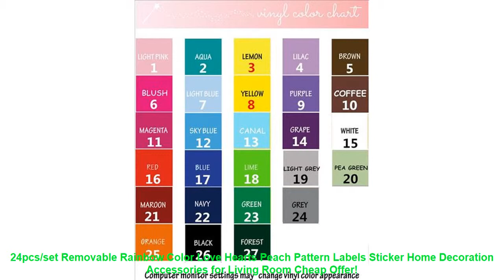24pcs/set Removable Rainbow Color Love Hearts Peach Pattern Labels Sti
Buy 24pcs/set Removable Rainbow Color Love Hearts Peach Pattern Labels Sticker Home Decoration Accessories for Living Room with Free Worldwide Shipping! - Check Special Price

Related HomeDecorIdeas Products
Hontiey LED Strip SMD5050 or 2835 DC12V 60Leds/m 5m/roll White Blue Green Yellow Red RGB DIY waterproof flexible decoration lamp =
3/6/9/12Boxes tibetan Incense Stick With Plate Indian Incense Premium Multiple Flavor Mixed Package sandalwood incense T $ =
1Pcs World Map Vinyl Wall Stickers For Kids Rooms Office Living Room Bedroom Background Wall Sticker Adesivo De Parede Posters =
coloring by numbers flower pictures triptych paintings for living room wall 40X50X3 set home decor diy oil canvas painting R3025 =
LED Strip 3p/set 110-240V SMD2835 warm white/white 0.3M*3W EU/US with remote control (Use the button battery) dimmable bar light =

Related LivingRoom Youtube Videos
Chinese Winder Knot Decorative 3D Acrylic Ceiling Mirror Wall Stickers Wall Decals Living Room Home Bedroom Decor Decals R208 =
Top Finel Hot Tulle for Window Fantasy Roman Curtain Blinds Embroidered Voile Sheer Curtains for Kitchen Living Room the Bedroom =
Regular Hexagon Honeycomb Decorative 3D Acrylic Mirror Wall Stickers Living Room Bedroom Poster Home Decor Room Decoration R229 =